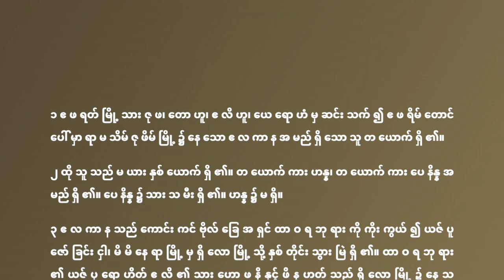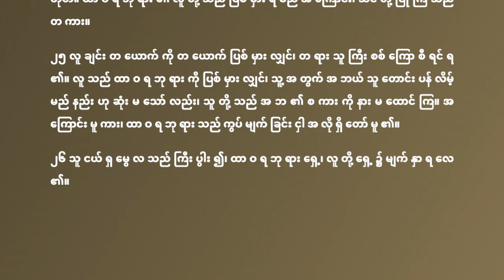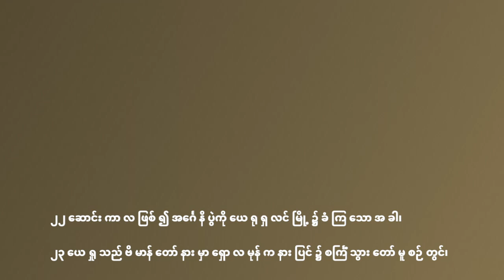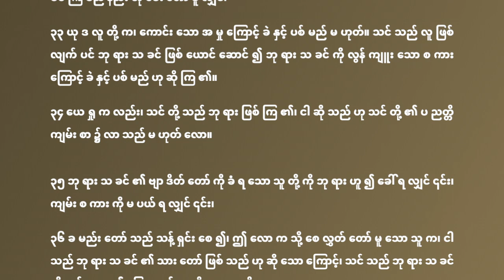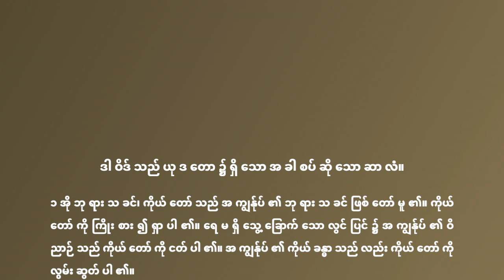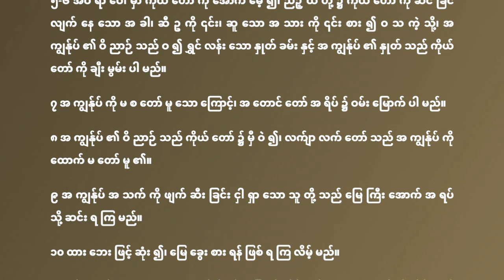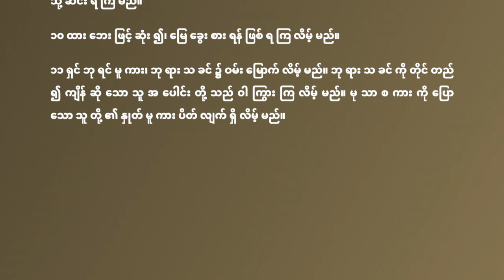365Days in Year Reading Myanmar Bible Program(Day138) - For May Day18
365Days in Year Reading Myanmar Bible Program(Day138) - For May Day18
တစ်နှစ်လျှင် ၃၆၅ ရက် ဖတ်ရှုရန် မြန်မာဘာသာကျမ်းစာအစီအစဉ်(၁၃၈ ရက်နေ့ ) - မေလ ၁၈ ရက်နေ့ အတွက်

1 Samuel 1
1 Samuel 2:1-26
John 10:22-42
Psalms 63

ဓမ္မရာဇဝင်ပဌမစောင် ၁
ဓမ္မရာဇဝင်ပဌမစောင် ၂:၁-၂၆
ရှင်ယောဟန်ခရစ်ဝင်ကျမ်း ၁၀:၂၂-၄၂
ဆာလံကျမ်း ၆၃